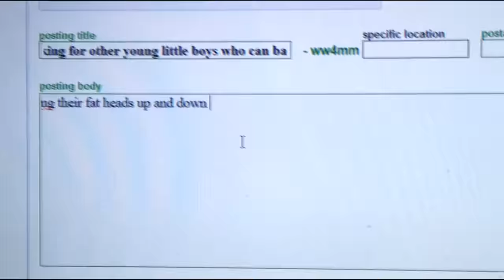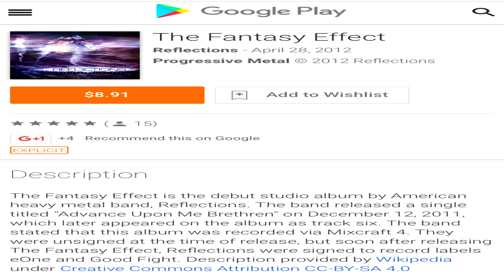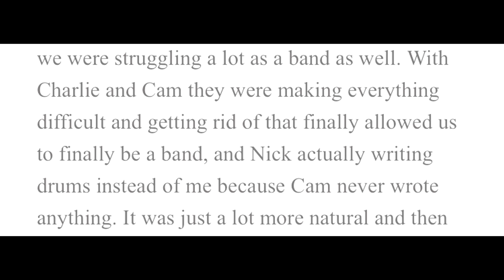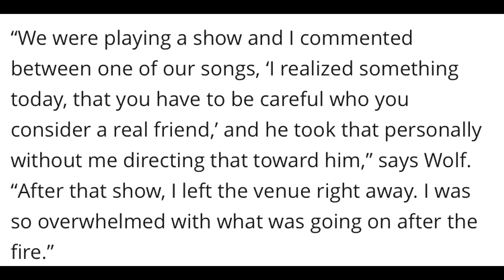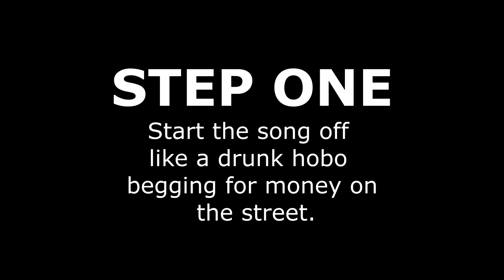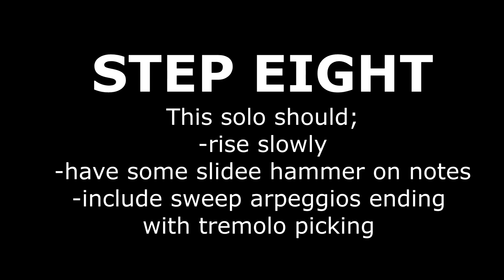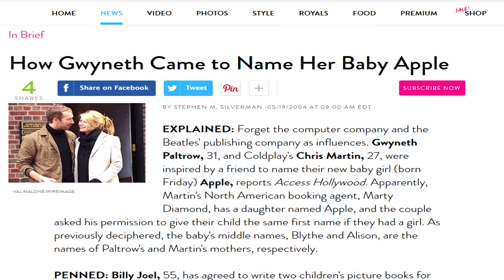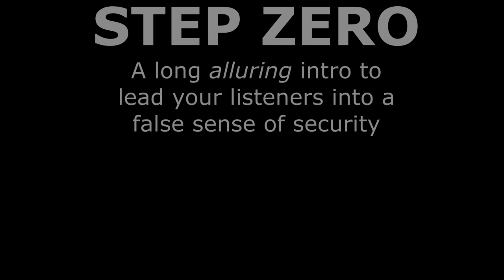How to write like - Reflections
I'mma bouta' give you a Brief Lecture on Ref-lections hehe..he..